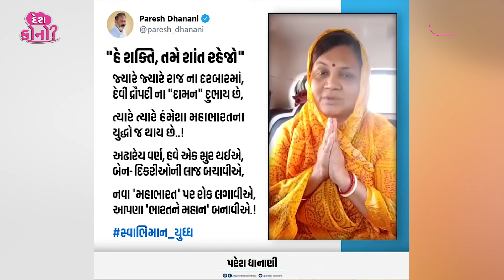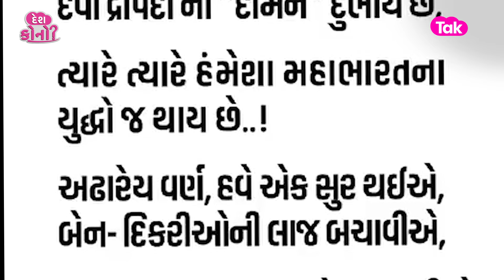Padmini Ba Vala VS Rupala| રૂપાલાના વિરોધમાં જૌહર કરશે ક્ષત્રિયાણી! Paresh Dhananiએ આપ્યું નિવેદન!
રૂપાલાના વિરોધમાં ક્ષત્રિય મહિલાઓની જૌહરની ચીમકી આપી છે. ક્ષત્રિય આગેવાન ગીતાબા પરમારે જણાવ્યું કે, અમે આવતી કાલે કમલમમાં જૌહર કરીશું. આવતી કાલે 7 ક્ષત્રિયાણીઓ કમલમ પર જઈને જૌહર કરશે. હસતા મોઢે જોહર કરીએ છીએ રાજનીતિ ન કરતા

Description Links